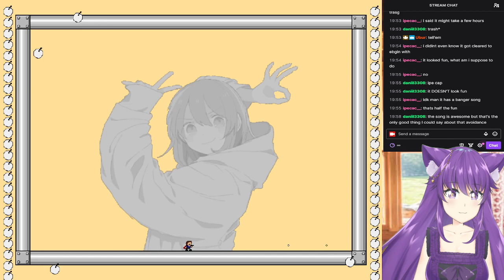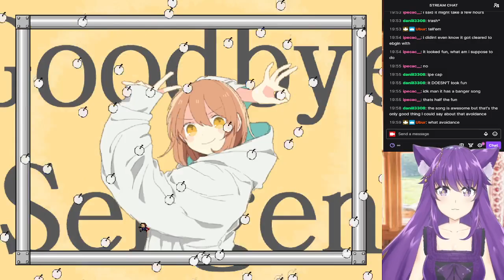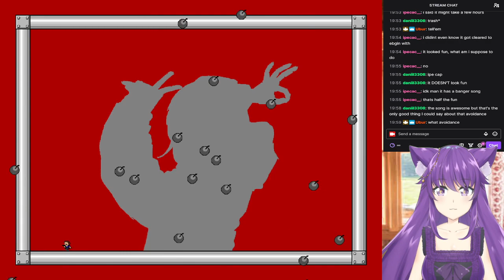I wanna goodbye Sengen